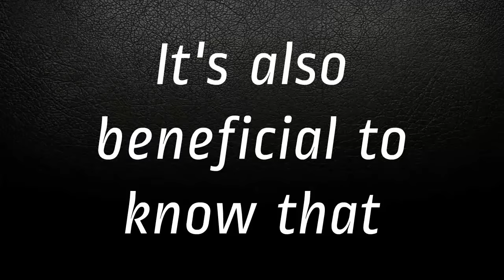The Best Work From Home Companies Cosford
27 Bettman Close
Coventry
West Midlands
CV3 5JP

How Can You Tell What Are The Best Work From Home Companies?

Sustaining virtually any business, whether it is home based, locally established or anything else carries a portion of risk. At the time when you accept a work at home business opportunity, you perhaps face a frightening prospect. When you do not have a great attitude and work ethic, it is possible to fail. It is important to find the best work from home companies to partner with. You have still got plenty of work to do after you locate the best company that provides everything you want to do going forward.
Looking on the positives, you can generate positive results! It is extremely possible that you could have limitless earnings and a lot more time freedom also.
Should you make some damaging choices and take an incorrect course of action, you might experience a real downside in your efforts. Lots of the best work from home companies are workable part time, so be careful not to give up your normal work too soon and possibly encounter a financial problem because you made a bad decision.
If your brand new business takes a lot of time, work and is a draw on finances, you could be taking an extremely big risk. In business a great deal could go wrong. On the flip side, a good deal could go well, with the perfect preparation and determination.
Always be prepared for the unforeseen because a few things are outside of your control. You have control over numerous things though. One thing is the extent of monetary risk you are willing to take.
Among the most important things for you to do is research the business you intend to work with correctly. Find out the history of the company and how economically solid it is because it is essential you will be paid. Whenever the business is in multilevel marketing, is it licensed to do this type of business?

Deciding To Opt For The Work From Home Business

For lots of people entering the work from home business industry is quite a challenging concern. It is extremely important to learn about what you have to learn and continue learning instead of stressing over anything else. It is actually natural to get excited, and also essential to stay in control or you could get overloaded and confused.
Take a look at these tips to prevent you getting overcome in your brand-new business:
Check out things with reason and calm. Learn everything you need to know about your new work from home business opportunity.
Some people will regularly try to put you and your business down by specifying they run an unlawful pyramid scheme, but the company is not because it has the appropriate licenses from the government to trade and apply the system they are employing.
It takes time and work to make a success in any kind of business. It can take up to three years for this to turn into big earnings.
You will find that it takes much more time than monetary investment.
Hard work is what you require to advance.
Consistency is the key element to a successful business.

To discover the best work from home companies, you can look online or perhaps in work from home publications. You should always do your investigation well and after that you could make an educated choice and look forward to have a life changing business!